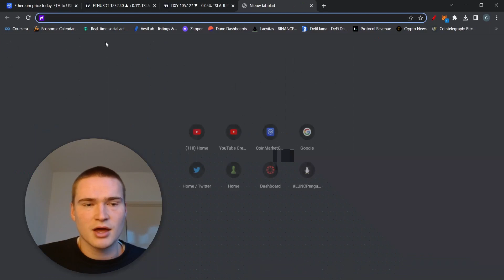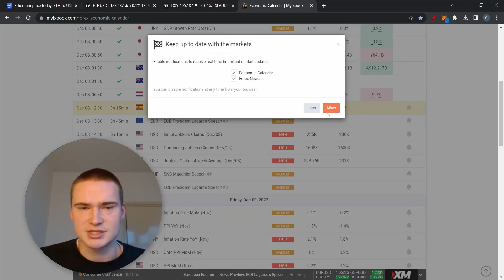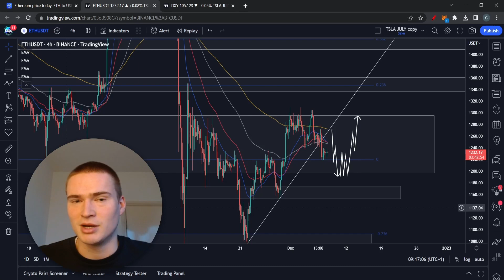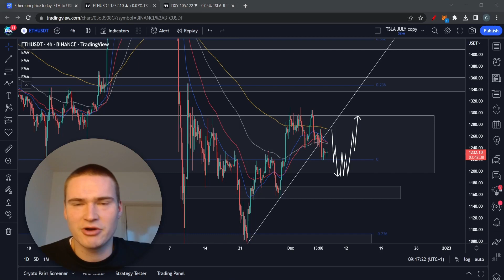ETH PRICE PREDICTION TODAY! | ETHEREUM (ETH) PRICE PREDICTION & NEWS 2022!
Social links!